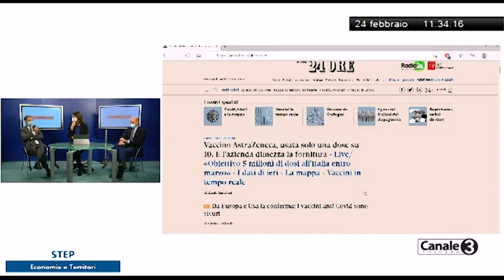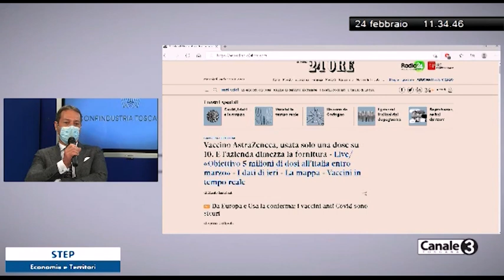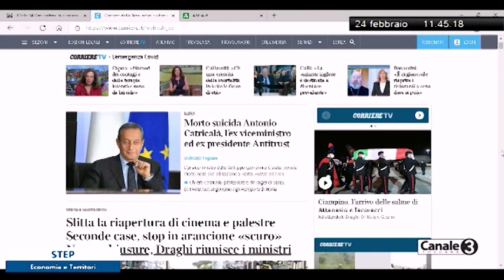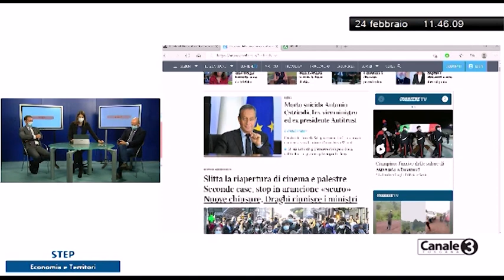Step: Economia e territori - Mercoledì 24 febbraio 2021